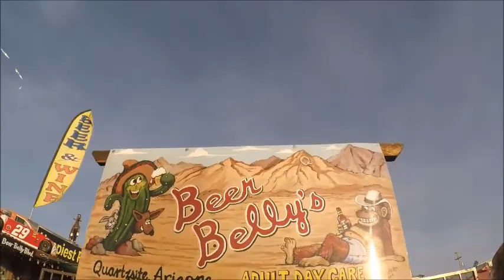Coffee time Quatrzite / rtr day 3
With so many things to do it's always hard just stopping for a day to get a video done, this was day 3 for us and we decided to go into quartzite to the vendor areas, there was so much to look at and s see it really was not possible to do it in one day, we find a few things and wrap the day at beer bellys for a beer and some laughs. Throughout the video we'll show you around and then take the drone up for a shot of the RTR, last count was somewhere between 3000 and 4000 rv's here just for this group and there are many many groups around quartzite there is no way to know really how many are here total... rv's and people everywhere, this desert comes alive this time of year... Cheers! Da